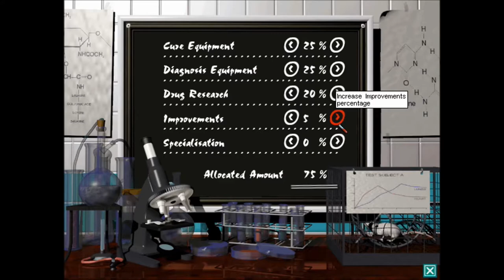BONUS 3 Let's play Theme hospital Episode 3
Let's play Theme hospital Episode 3